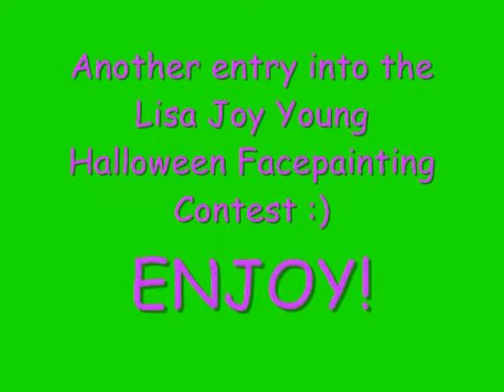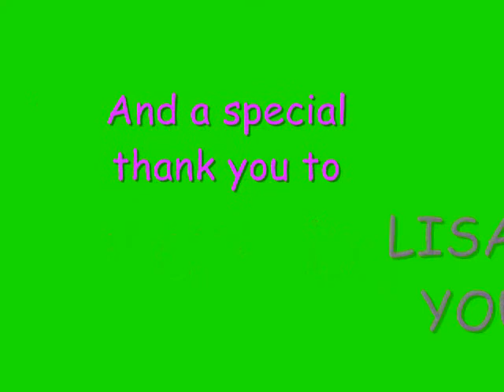Neon Gothic Rose Facepaint